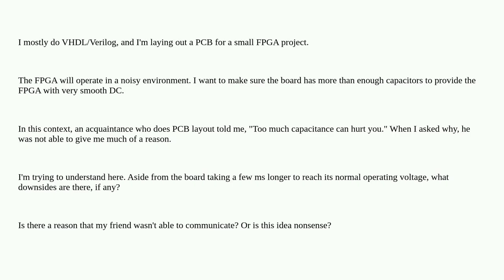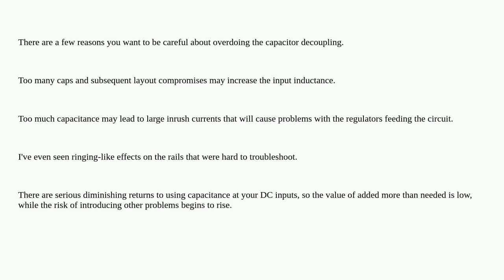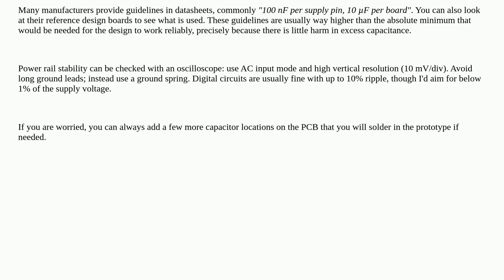Electronics: How Can Non-Parasitic Capacitance Be Excessive When Smoothing Voltage?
How Can Non-Parasitic Capacitance Be Excessive When Smoothing Voltage?

A special thanks goes out to the community

  smoothing-capacitor pcb-design